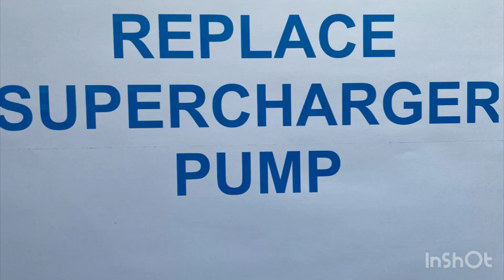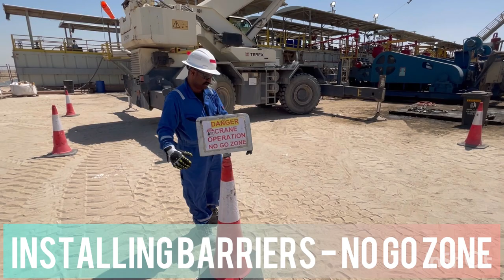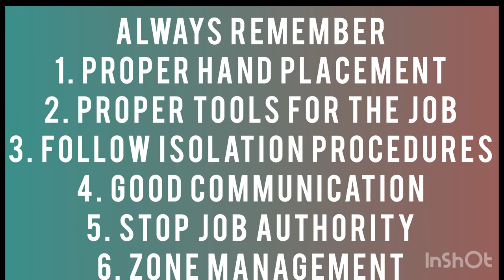Changing Supercharger Pump using crane lifting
This video describes the procedure for changing the pump at the work site using proper lifting practices.